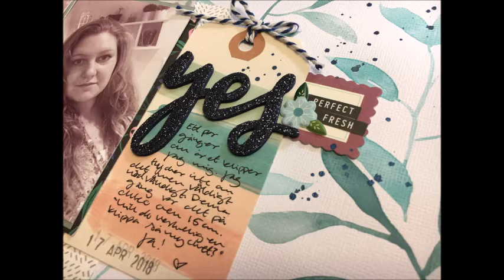Yes! 12x12 scrapbook page process